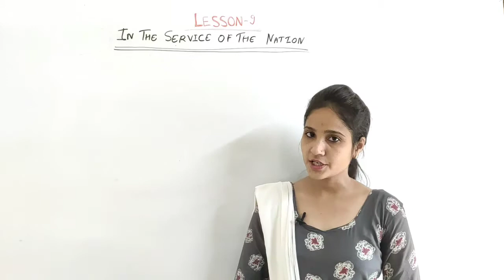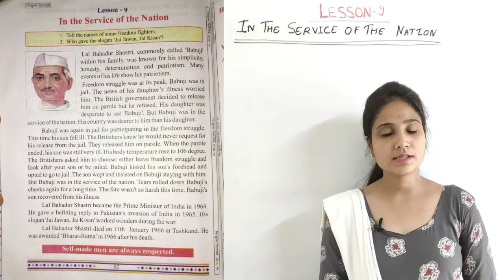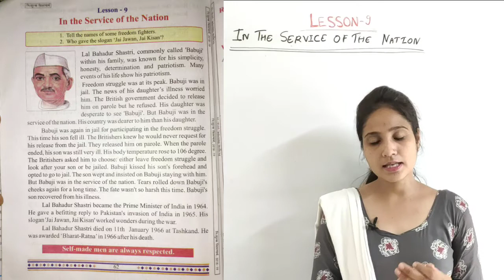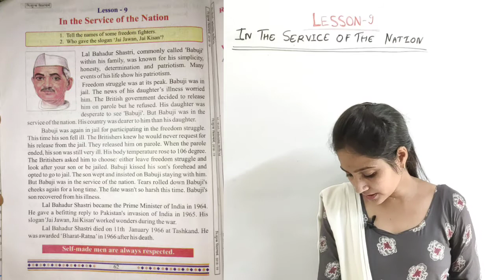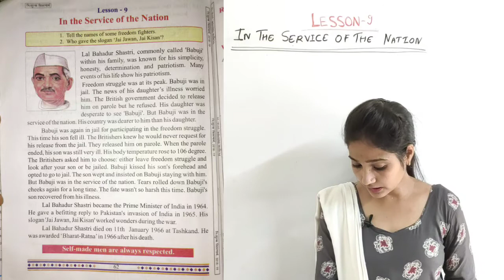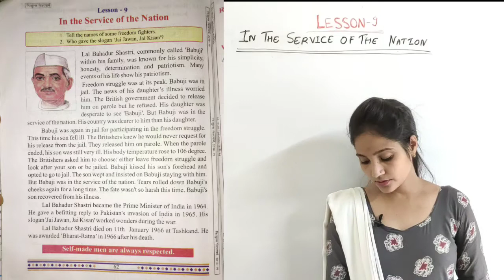In The Service Of The Nation, lesson -9, Class- 5th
Hello students , I am Pratibha and i am going to teach you English and Maths through this channel with a very simple and tricky way